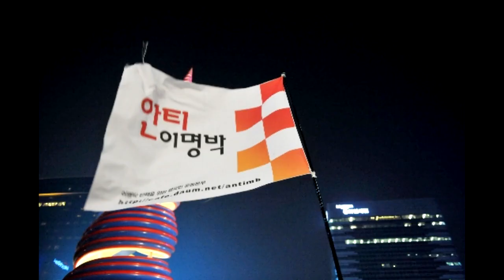MB 구속 기념 떡 돌립니다! 3월 31일 광화문광장 2시